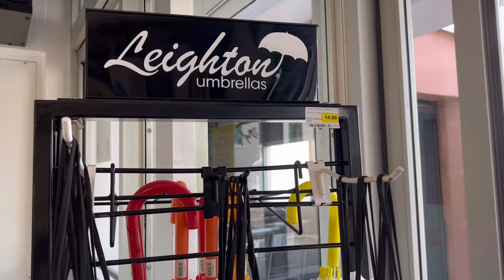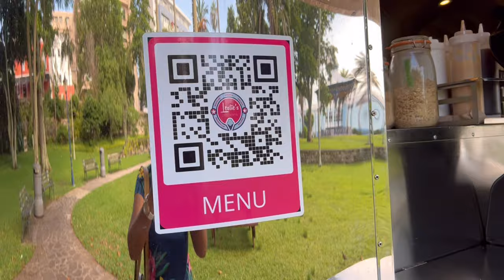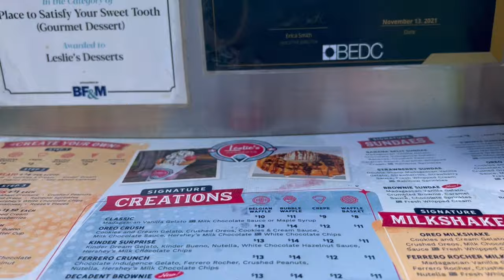Bermuda Weekend Diaries: Bought a New Umbrella + Ate Ice Cream at the Park